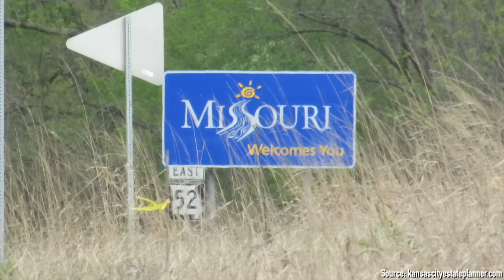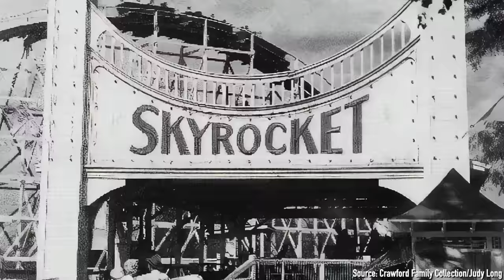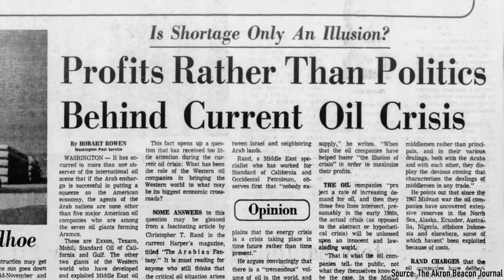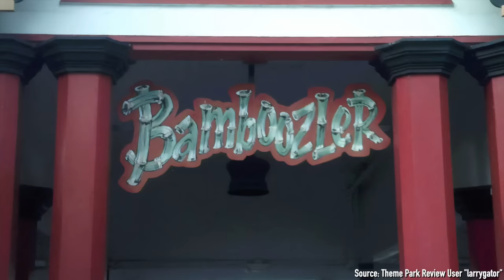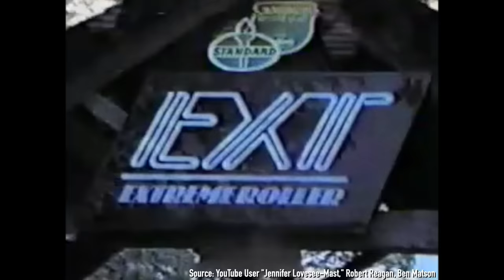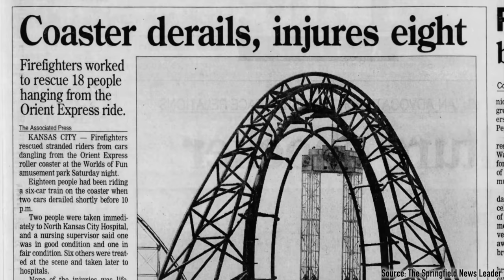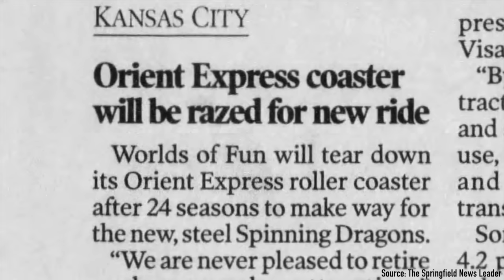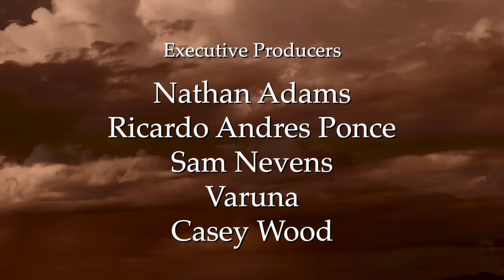Defunctland: The History of Worlds of Fun's Destroyed Classic, The Orient Express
CORRECTION: The Loch Ness Monster is located at Busch Gardens Williamsburg, not Tampa as stated in the video. Apologies. Also, go check out for great info and an entire list of defunct Worlds of Fun rides!

In this episode of Defunctland, Kevin goes back to his roots, visiting Kansas City's Worlds of Fun to discuss the Orient Express coaster and the park as a whole.